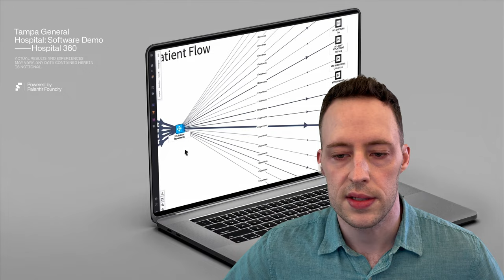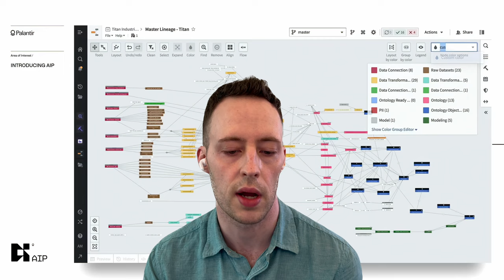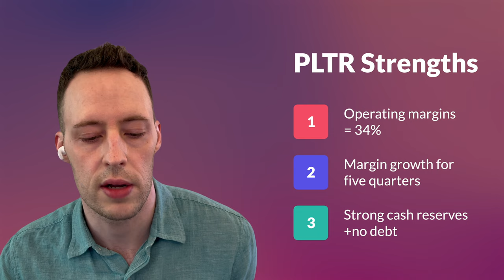PLTR Is the CIA's First IPO - Palantir Stock ($PLTR) as an AI Investment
Is Palantir (PLTR) the right AI investment for you? We consider Palantir as an AI stock, including its work in AI, its financials, and its eccentric CEO Alexander (Alex) Karp.

Palantir is a software company specializing in productivity software applied to both governmental and non-governmental sectors. PLTR has a history of working with the defense sector but has recently focused on corporations with a suite of stand-alone productivity software offerings. The PLTR software suite includes AIP, Gotham, and Gaia - and Palantir is even designing vehicles now under its new TITAN contract. On the financial side, Palantir ($PLTR) is profitable and has shown strong earnings and revenue growth in recent quarters.

AI Stocks Discussed: Palantir ($PLTR), Tesla ($TSLA), Taiwan Semiconductor ($TSM), Apple ($AAPL)

You can find all our AI stocks and our entire AI investing portfolio (including our position in Palantir)